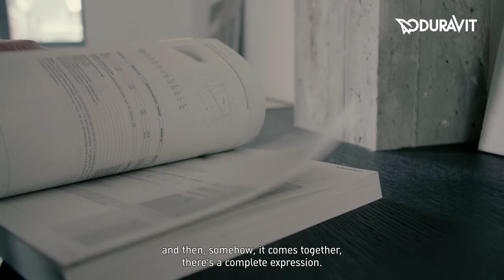Bertrand Lejoly – Pragmatism and passion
Bertrand Lejoly

Bertrand Lejoly (born 1980) grew up in the Eastern part of Belgium, at the junction of the German and French culture.
After studying at the École supérieure des arts Saint-Luc in Liège, he gained his first work experience as an industrial designer in Germany. He then went to Milan for seven years to collaborate with Matteo Thun. In 2013 he became Head of Product Design with the Belgian architect Vincent Van Duysen.
In 2018 Bertrand Lejoly started his own design studio in Antwerp. For his design work, he can draw on his many years of experience as a designer for architecture and design studios and use his profound understanding of architecture and interior design to create the entire interior design for major brands: furniture, lighting, sanitary and tableware products.

Bertrand Lejoly describes his own style as ‘refined simplicity’. His objects walk the boundary between an expressive yet subtle design language. This balance is also reflected in how well his objects fit in their surrounding space. He especially likes to play with elements that engraved in the collective memory to create timeless items for everyday use.
For Duravit, Bertrand Lejoly designed the new series D-Neo, consisting of ceramics, furniture, tubs and faucets.